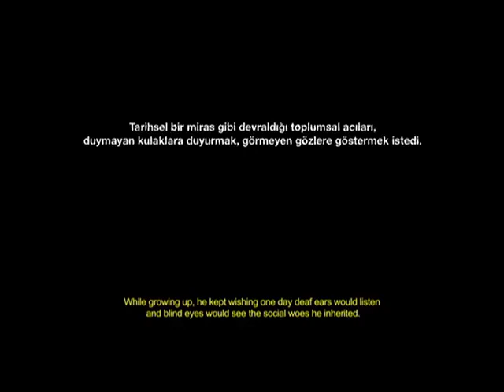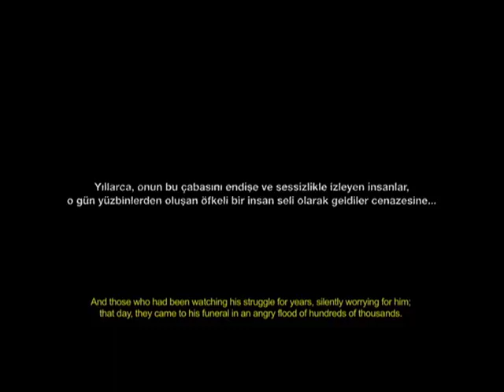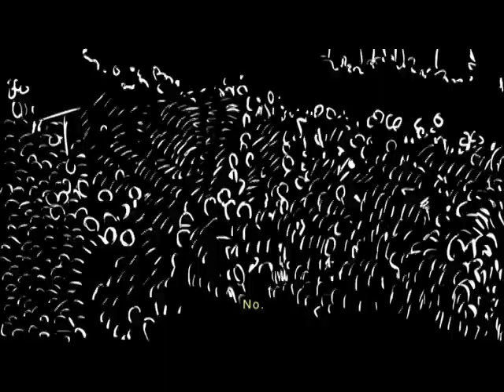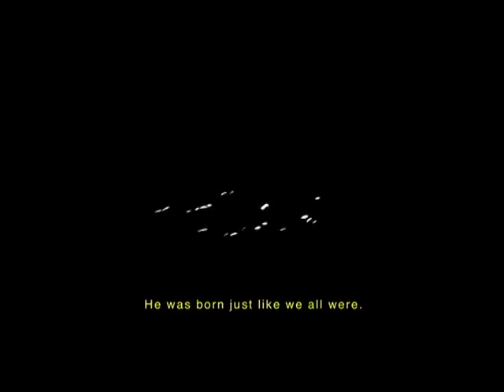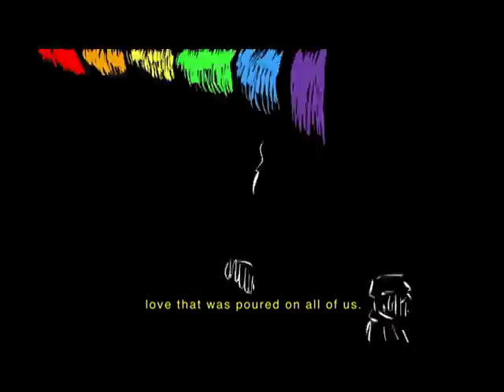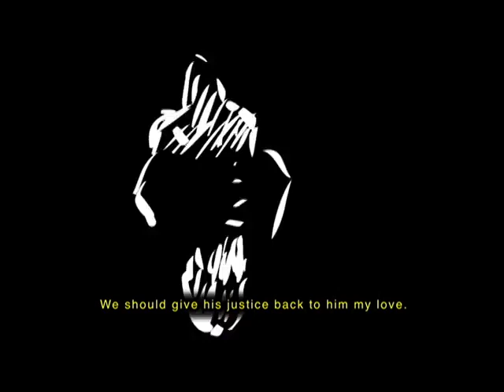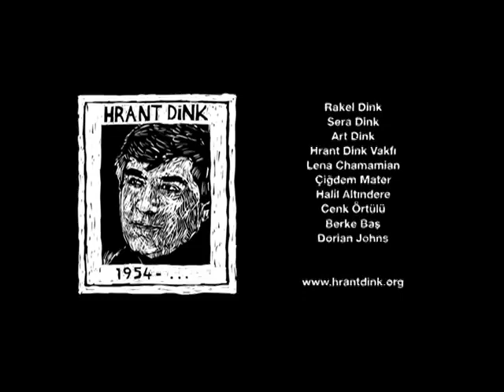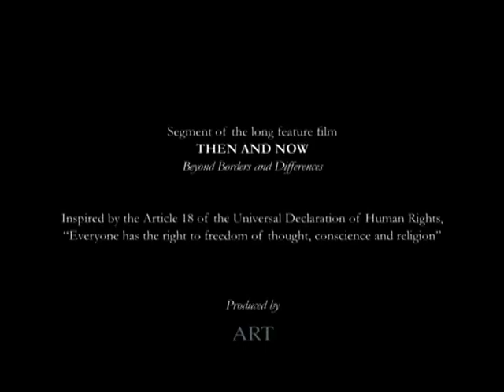No Darkness Can Make Us Forget (Hüseyin Karabey 2011)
In this film, Rakel Dink reads a letter which she wrote to her husband to the angry crowd that attended Hrant Dink's funeral. Her speech left a lasting mark on our history. The film commemorates this moment with the cinematographic method of animated narration.